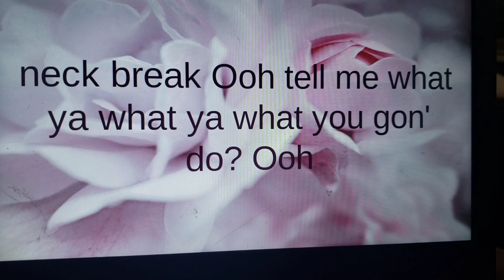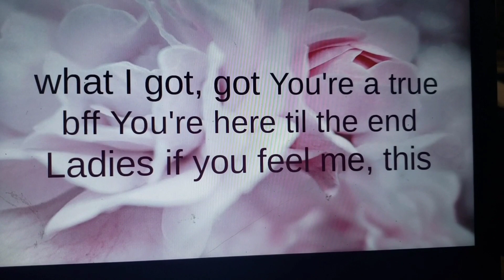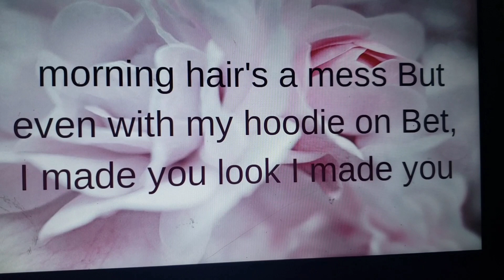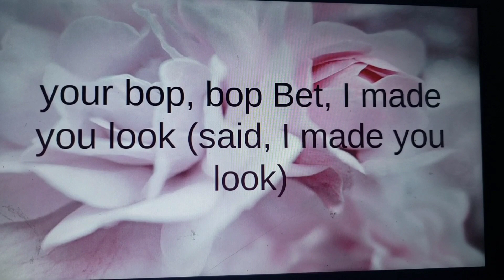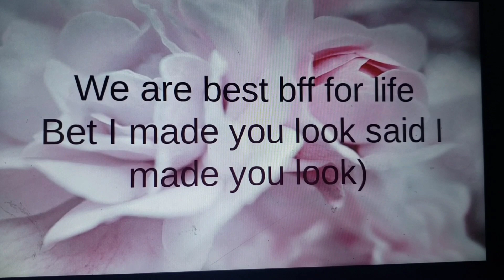Made you look and true bff by Maya singh